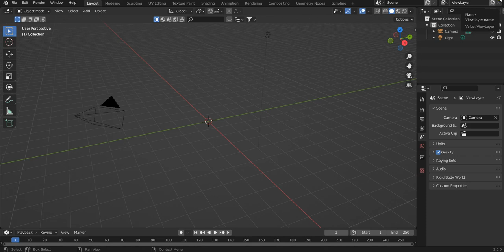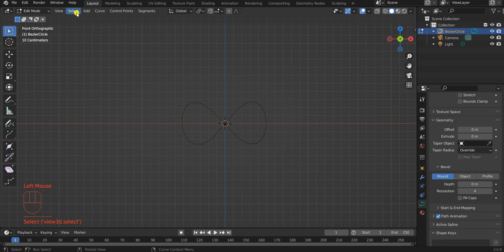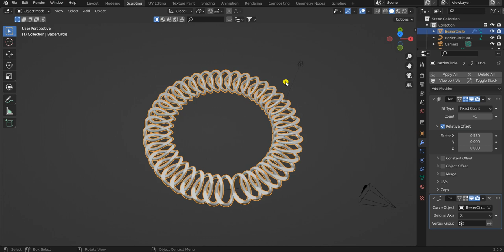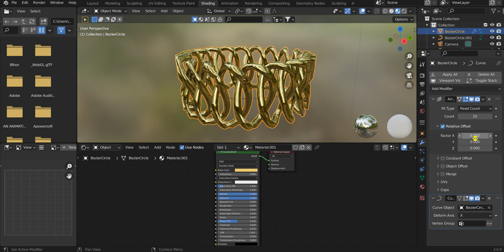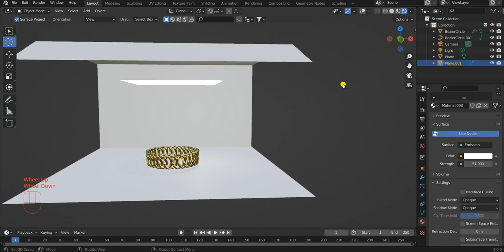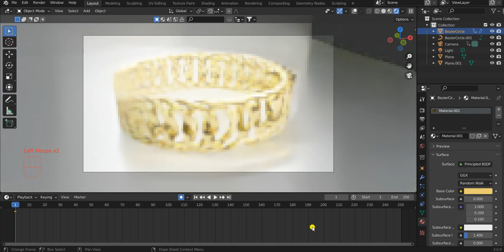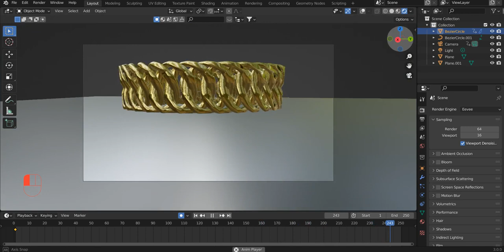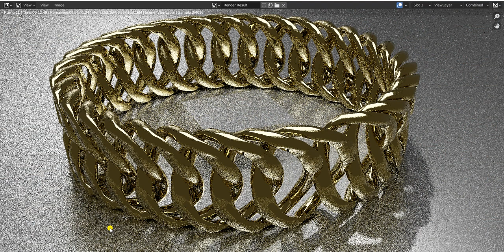איך ליצור צמיד חוליות שרשרת בתוכנת בלנדר. How to make a Cuban chain in blender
בסרטון אני מדגימה כיצד ליצור צמיד שרשרת בתלת ממד. מידול, תאורה, חומרים, מצלמה, אנימציה ורינדור.